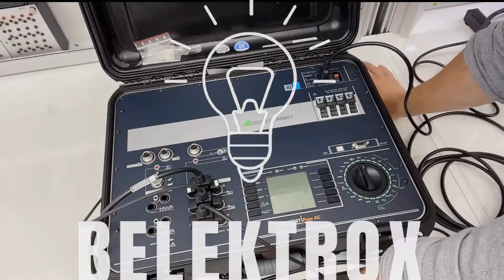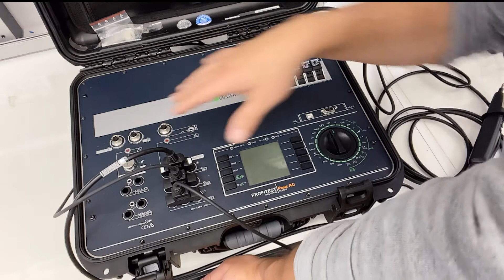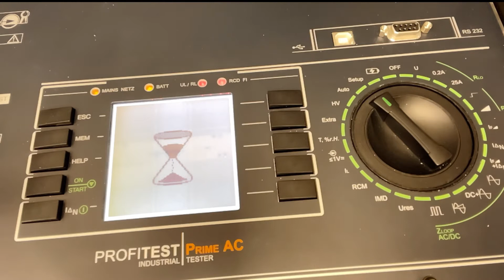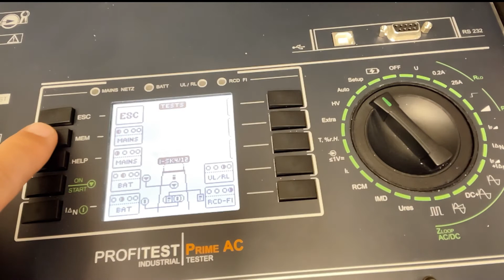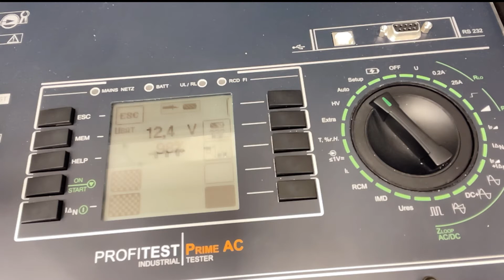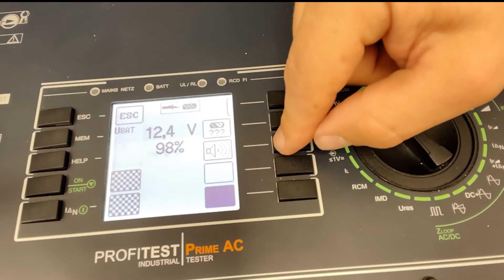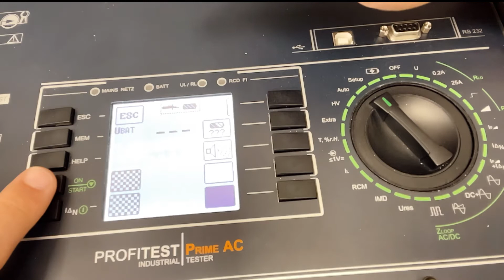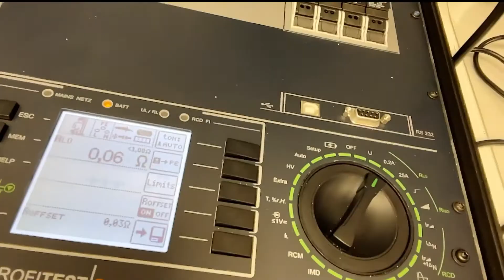Schutzleiterwiderstand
Bei der AP 1 ist sie notwendig. Bei der AP 2 auch. Und überhaupt... gehört sie grundsätzlich immer zu den Prüfungen, die eine Anlage zu bestehen hat, wenn man ihr nicht "den Hahn zudrehen" will: die Schutzleiterwiderstandsmessung.
Viel falsch machen kann man da auch eigentlich nicht. Manches wird vielleicht dennoch hilfreich sein, wenn Ihr in die Prüfung geht.
Und wenn ich auch nur einem Prüfling, oder, wie es heute möglicherweise mitgesagt werden sollte: auch nur einer Prüflingin helfen konnte, naja, dann bin ich schon ein bisschen glücklich.

Eine weitere Möglichkeit, mich und meine Arbeit zu unterstützen:

Schaut Euch gerne meine Wunschliste bei Amazon an.
Dort sind Produkte verlinkt, die ich gerne einmal für Euch testen würde.
Natürlich kostet so ein Video nicht nur Zeit und Kraft und Hingabe. Es braucht eben auch die Produkte selbst - und ja, ich habe mich dazu entschieden, ein Ausbilder zu sein und Menschen mein Wissen zu vermitteln. Das ist eine Aufgabe, die ich liebe. Aber damit ist selbstverständlich Verzicht verbunden. Im Gegensatz zu meinem früheren Leben verdiene ich in meinem Beruf einen Bruchteil. Und deswegen freue ich mich umso mehr, wenn ich ein Produkt testen kann, das mir (vielleicht von Euch) zur Verfügung gestellt wurde.
Falls Ihr mich also auf diese Weise unterstützen wollt, freue ich mich sehr. Ein entsprechendes Video wird dann natürlich auch (wenn Ihr das wollt) mit Verweis auf den herzlichen Spender veröffentlicht.

Tausend Dank aber auch an alle, die keine Lust haben, etwas von dieser Liste zu kaufen.
Allein, dass Ihr bis hierhin gelesen habt :-) macht mir eine spezielle Freude, die ich vor youtube gar nicht kannte.

Danke an Euch und bis bald. 😊